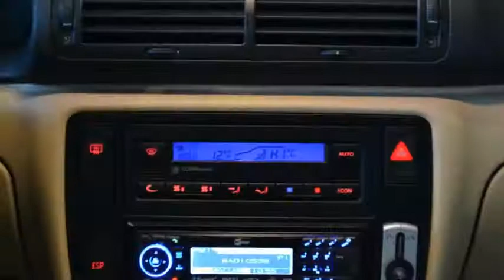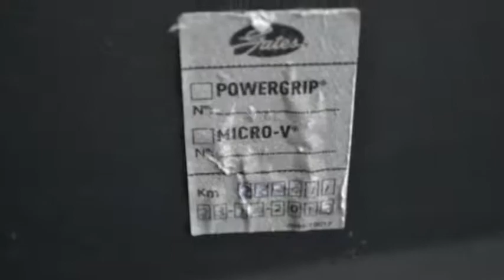Volkswagen Passat Variant 1.9 TDI ARCTIC Airco ECC Cruise control Inruil mogelijk